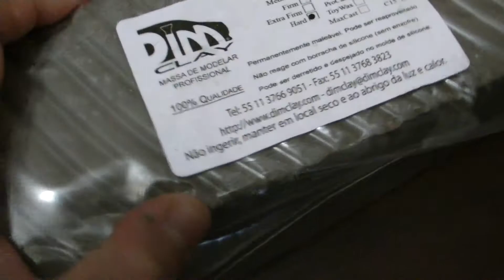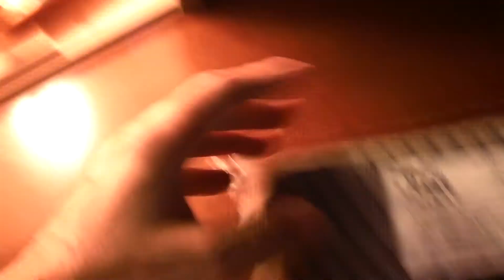Big-Z Surf's Up - Sculpting Lesson TWO by Beto B100974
Segunda parte na modelagem do Big-Z. Nesse video eu mostro como derreter o Clay "Massa" e ir colocando no esqueleto de metal feito no primeiro video. Ok!